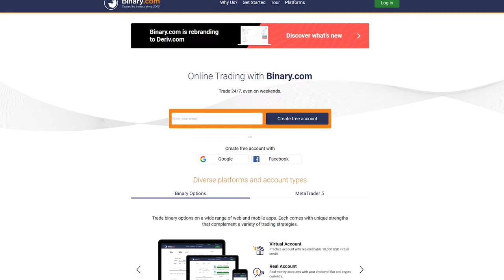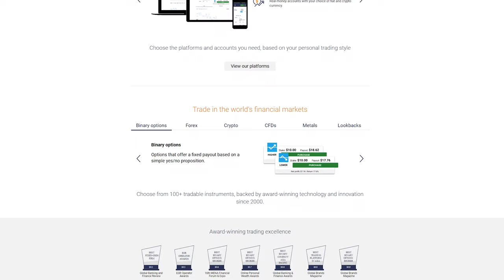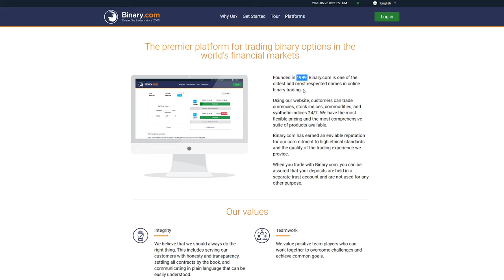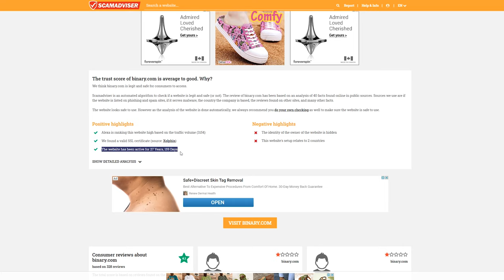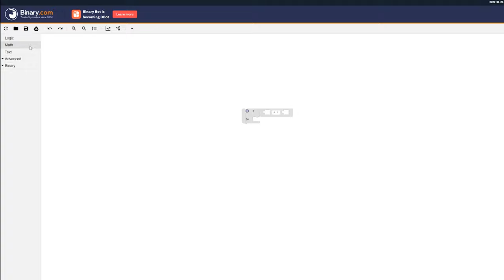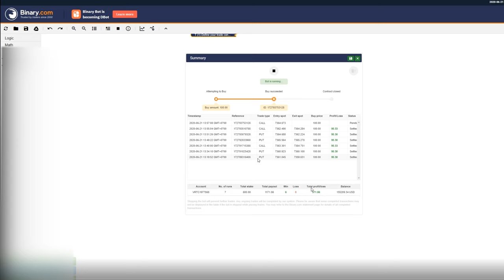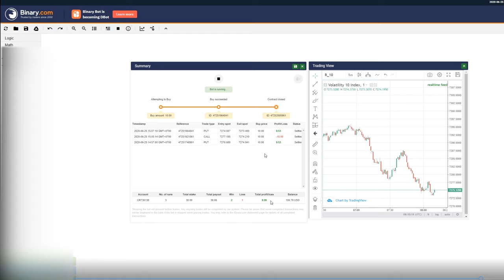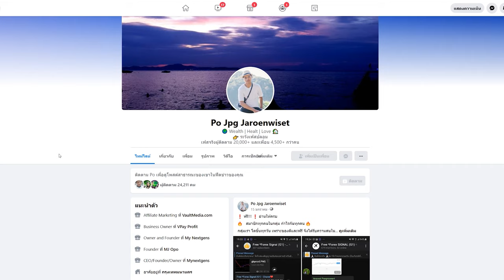Deriv.com - ✅ Binary.com - บอทชนะ 6 ไม้ แพ้ 0 ไม้ กำไรระยะสั้น +$10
com to deriv platform.
✅ como funciona o deriv.
app na plataforma da deriv'store e utilizar normalmente seu deriv app mesmo em deriv 2019 para trade deriv em digital options sempre tendo deriv binary e uma ótima estrategia binary para usar a derive binary de from em investments online em várias sesoin en deriv com binary bot para robot trading  uba56322basas ..
com 1 clique com esta estratégia no deriv e já era! com vai mudar para deriv sim  na binary.

na deriva a melhor la deriva no trader para trading no celular app trade deriv e derive binary na binary para plataforma deriv incluindo a deriv binary.
com para deriv e com enfase em trade deriv no mrderiv junto com deriv app conehcido em deriv 2019 no deriv binary em dtrader deriv na sesoin en deriv sendo a melhor estrategia deriv da deriv..